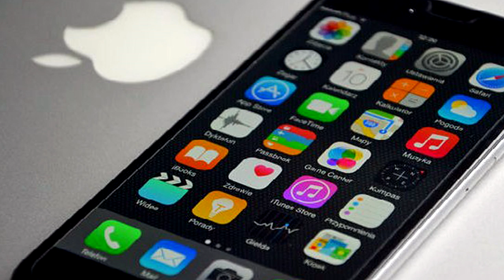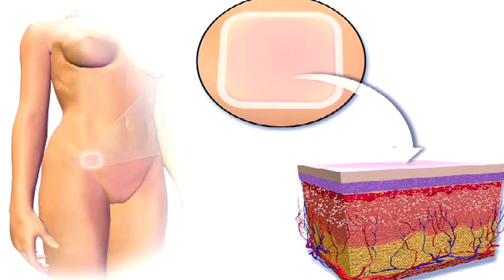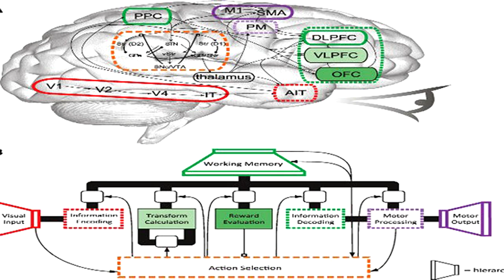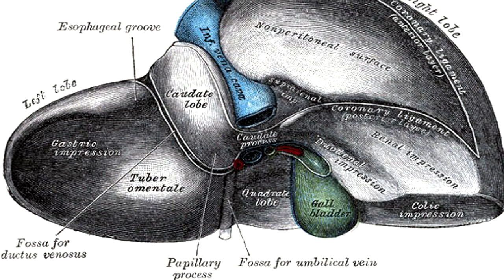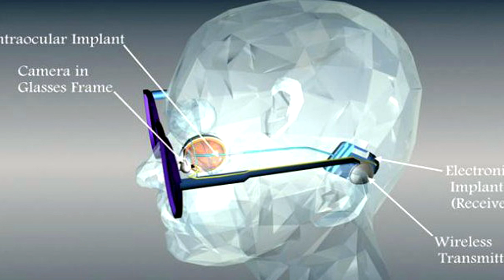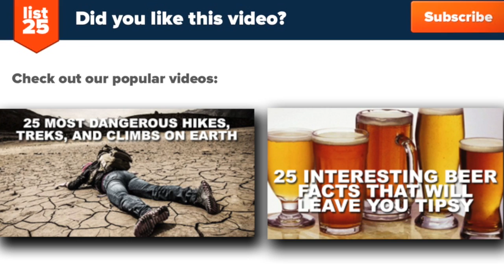25 Spectacular Inventions Of The 21st Century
History has taught us that humans are the most curious and smartest living organisms on the planet and as a result of this we invent new things. From the moment some caveman bashed a rock on the ground to make the first sharp-edged tool, to the development of electricity and the Internet, several key advancements stand out as particularly revolutionary. Despite the fact we have hardly spent fifteen years in the new millennium, our century is already full of great and not-so-great inventions which remind us that no matter how advanced our society might be, human curiosity never fails to seek out new advancements and technologies. See how these 25 spectacular inventions of the 21st century is helping to re-define humanity.

Preview:

Indoor Clouds
Apple iPod
Virtual keyboard
Flower Sound
The Oculus Rift
Apple iPhone
The Invisible Skyscraper
Google Glass
The Plus Pool